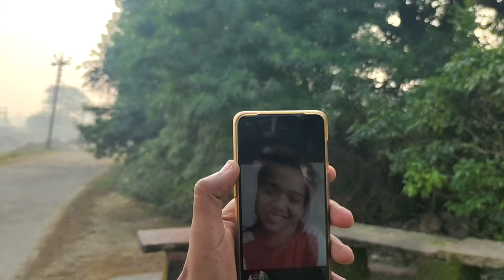छठ पूजा || Day-02 | Chhath Puja Drone Shot || First time trying to fly Drone 🔥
Prakash Deep
From:- Ballia, Uttar Pradesh (INDIA)